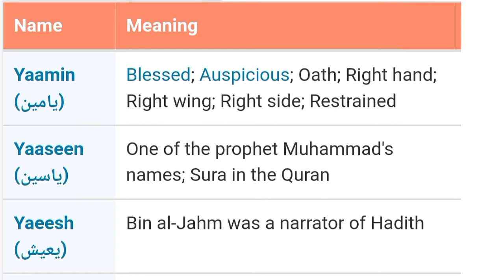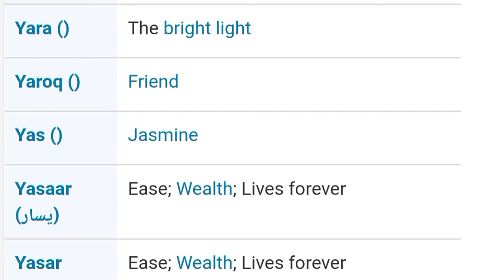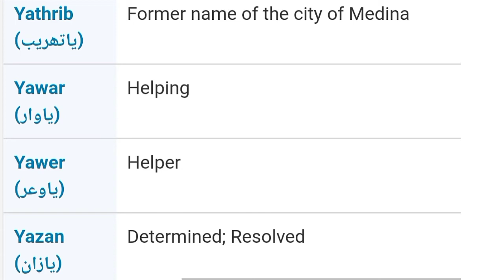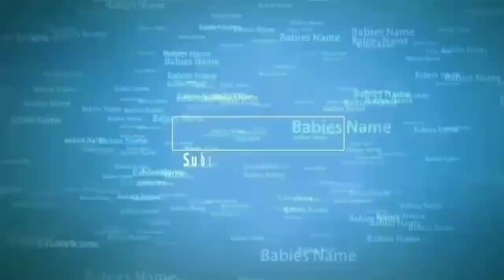Y Letter Islamic Boy Name | اسم الفتاة المسل | Muslim Boy Name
Video Title : Y Letter Islamic Boy Name | اسم الفتاة المسل | Muslim Boy Name